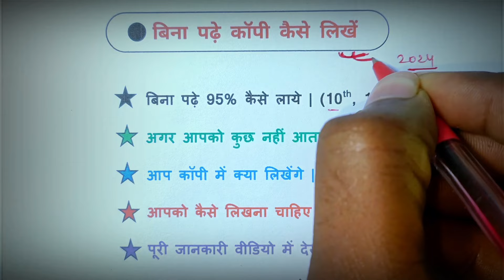बीना पढ़े कॉपी कैसे लिखें|| बीना पढ़े 400 नंबर कैसे लाए|| board exam 2024 me topper bane|| 10th,12th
बीना पढ़े कॉपी कैसे लिखा जाता हैं
बीना पढ़े कॉपी कैसे लिखें
बीना पढ़े इंग्लिश में पास होने का ट्रिक
बीना पढ़े गणित में पास
बिना पढ़े सो पंडित आयो
बिना पढ़े पास होने का तरीका
बिना पढ़े कैसे पास हो
बिना पढ़े परीक्षा में पास होने का तरीका
बिना पढ़े टॉपर कैसे बने
बिना पढ़े 400 नंबर कैसे लाएं
बिना पढ़े 2023 बोर्ड परीक्षा में 400 नंबर कैसे लाएं
बिना पढ़े बोर्ड एग्जाम में पास होने की ट्रिक
बोर्ड परीक्षा में पास होने के लिए क्या करें
बिना पढ़ाई करे बोर्ड परीक्षा में पास कैसे करें
बोर्ड परीक्षा में बिना पढ़ें पास कैसे करें?
बिना पढ़े 2024 बोर्ड परीक्षा में पास कैसे हों ट्रिक
बिना पढ़े बोर्ड परीक्षा कैसे पास करे
बिना पढ़े बोर्ड परीक्षा कैसे पास करे 2024
बिना पढ़े 2023 बोर्ड परीक्षा कैसे पास करे

Board exam Mein copy Kaise likhen2024 /how to write copy in board exam#बोर्डपरीक्षामेंकॉपीकैसेलिखें
 kaise check hoti hai
board exam ka Piche ki video
board exam copy checking video 2024

बोर्ड एग्जाम इंग्लिश की कॉपी कैसे लिखें
बोर्ड एग्जाम में हिंदी की कॉपी कैसे लिखें